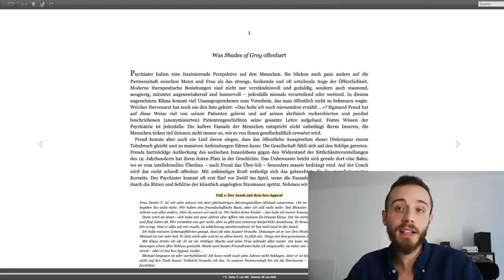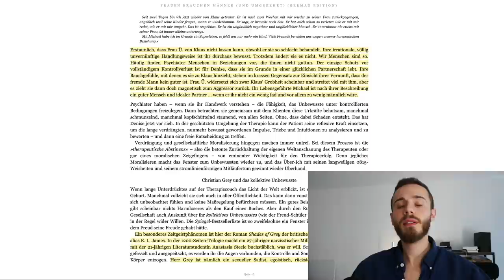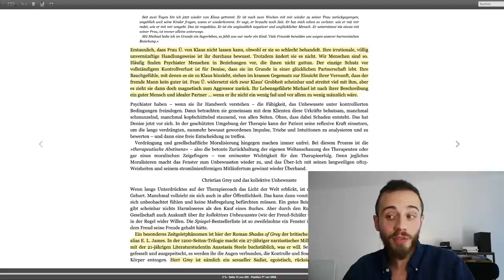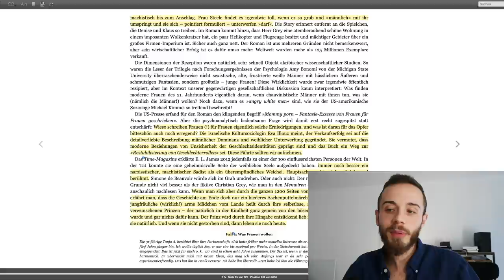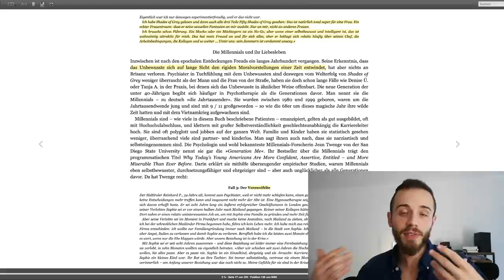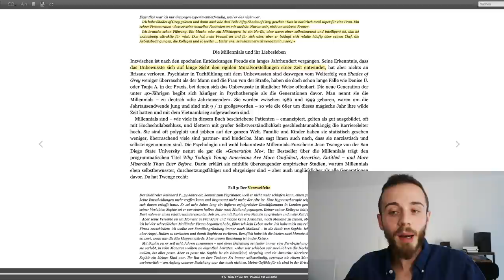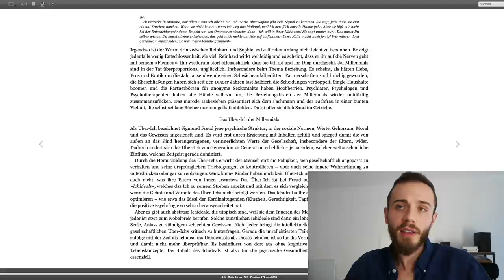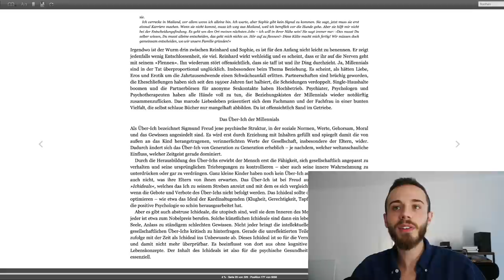SELBST PSYCHIATER MERKEN dass Frauen den MODERNEN MANN nicht attraktiv finden! 😱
Heute besprechen wir das Buch "Frauen brauchen Männer (und umgekehrt): Couchgeschichten eines Wiener Psychiaters" von Dr. Raphael M. Bonelli. Die darin enthaltenen Fallbeispiele eignen sich hervorragend um Mithilfe der Red Pill zu sehen, in welche Fallstricke sich der typische moderne Mann begibt.